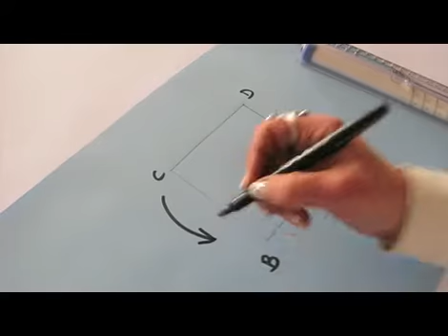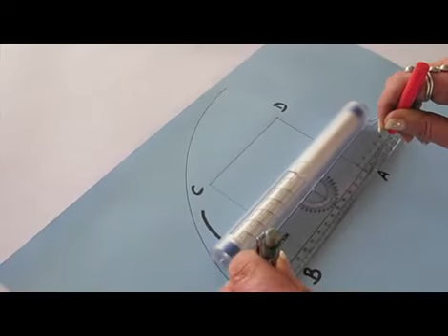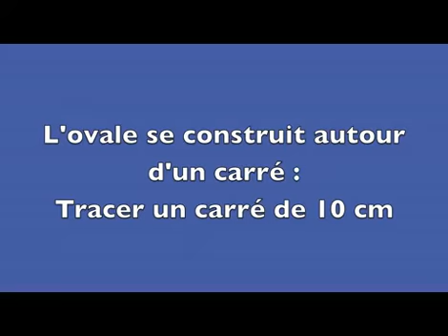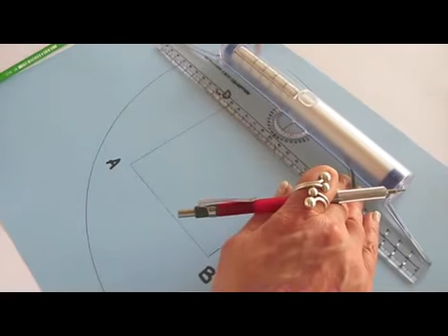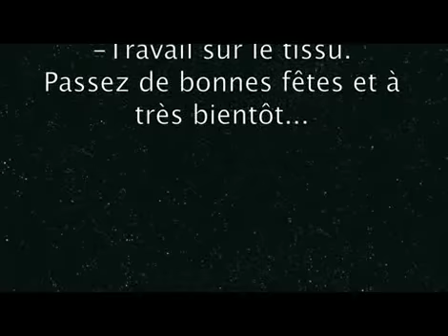Regle-Roulante-Chap06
Apprenez à tracer facilement un ovale ... 2 façons présentées : pour les droitiers, pour les gauchers.